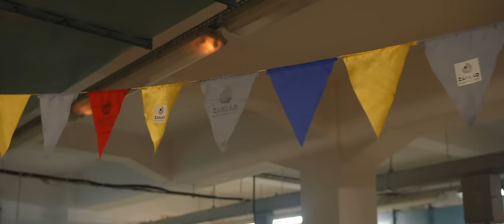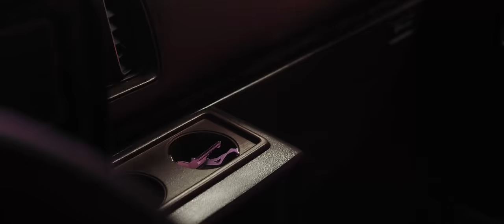Kaja Jabłońska - Między Słowami (Oficjalny Teledysk)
Muzyka to całe moje życie, a wydanie własnego singla było zawsze jednym z moich marzeń i dlatego z chwilą z którą oddaje go w Wasze ręce jestem ogromnie wzruszona i szczęśliwa. Łzy płyną same, bo piosenka jest początkiem nowej, wspaniałej przygody o której marzyłam od dziecka.

Utwór opowiada o ukrywaniu się pod maską obojętności, próbowaniu dopasowania się do określonych norm mimo tego, że nie będziemy wtedy sobą, ale także o trudności w relacjach między ludzkich. Coraz częściej jesteśmy zagubieni, boimy podjąć się rozmowy, ujawnienia swoich uczuć... Mówię temu stop! Musimy być otwarci, odważni i walczyć o swoje marzenia! Odkrywajmy nowy dzień, wstańmy z uśmiechem rano i powiedzmy sobie „Dzisiaj będzie dobry dzień!” Jeśli coś w zyciu nie idzie po naszej myśli zacznijmy od nowa, znajdźmy nawet w złych rzeczach dobre. Bądźmy odważni i przeciwstawiajmy się naszym lękom, uśmiechnijmy się do drugiej osoby i powiedzmy co tak naprawdę czujemy. Rozmawiajmy ze sobą.

Chciałabym podziękować wszystkim, którzy przyczynili się do powstania piosenki i teledysku. Jesteście wielcy i jestem Wam niesamowicie za wszystko wdzięczna. Dziękuje tancerzom z Young Stars Dance! Byliście świetni, Wasza energia i umiejętności taneczne szokują! Madzi, którą opiekowała się mną przez cały czas trwania nagrań! Wspaniała kobieta! Madzi Gryczy za przepiękny makijaż! Dzięki Tobie mieliśmy zawsze „przypudrowany nosek”. Przemkowi, Patrykowi i Weronice za niesamowity teledysk! Współpraca z Wami była przyjemnością! Remikowi, dzięki któremu to marzenie się spełniło! ♥  Kasi, która zrobiła świetne fotki z planu i zdjęcie na okładkę! I Adiemu za piękną piosenkę i genialną pracę w studio!

Dziękuje osobom wspierającym mnie. Bez Was nie udałoby mi się. Dziękuje, że zawsze ze mną jesteście. Doceniam wszystkich Was ogromnie i dziękuje.

Kocham Was! ♥
SMILE :) Kaja

Scenariusz, reżyseria: Przemysław Mielniczuk
Zdjęcia: Przemysław Mielniczuk, Patryk Semkło
AC: Patryk Semkło, Alvaro Thalassinos
Scenografia: Wiktoria Różycka
Make-up: Magda Grycza
Hair: Katarzyna Marlewska - Zaczarowane Warkocze
Stylizacje - Zuza Churska, Magda Swornowska

WSPOLPRACA:
Management / Booking